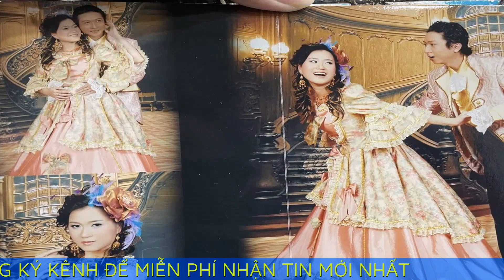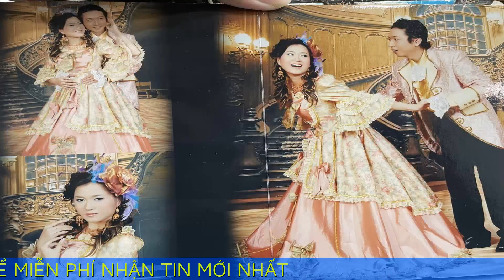Hứa Minh Đạt gây nghẽn mạng khi tung ảnh cưới với Lâm Vỹ Dạ 13 năm trước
Dịp 14/2, đôi vợ chồng diễn viên hài khiến fan thích thú khi tung bộ ảnh cưới lãng mạn.

Cách đây 13 năm, Hứa Minh Đạt và Lâm Vỹ Dạ cho thấy độ chịu chơi và chịu chi khi đầu tư về trang phục cưới, từ áo dài truyền thống đến váy cưới hiện đại.

ứa Minh Đạt hài hước viết: "Lễ tình yêu du hành đủ các nước luôn". Chia sẻ của nam diễn viên nhận về hàng nghìn lượt like (thích) và bình luận của khán giả.

Hứa Minh Đạt và Lâm Vỹ Dạ hiện là một trong những cặp vợ chồng nổi tiếng của làng giải trí Việt. Sau 13 năm gắn bó, cặp sao lúc nào cũng mặn nồng như thuở mới yêu. Nam nghệ sĩ cũng thường xuyên chia sẻ những hình ảnh và lời nói đầy yêu thương tới bà xã trên mạng xã hội, cũng như trên các chương trình truyền hình khiến dân mạng không khỏi ngưỡng mộ.

So với ông xã, Lâm Vỹ Dạ may mắn hơn trên con đường sự nghiệp khi được nhiều khán giả yêu thích và là “gương mặt thương hiệu” cho nhiều gameshow truyền hình. Khi được hỏi có chạnh lòng không khi thấy vợ nổi tiếng hơn mình, Hứa Minh Đạt cho hay, anh cảm thấy điều đó là bình thường: "Không có gì phải buồn vì ở nhà vợ tôi cũng đã hơn tôi rồi”.

Lâm Vỹ Dạ cũng chia sẻ lại loạt ảnh cưới do chồng đăng tải và viết: "Không hiểu sao hồi đó chụp hình cưới mà hai đứa lại sáng tạo ra kiểu này? Ý tưởng gì vậy nhỉ".

Hứa Minh Đạt và Lâm Vỹ Dạ từng học chung trường đại học Sân khấu Điện ảnh TP.HCM. Tình cảm của cả hai bắt đầu nảy sinh từ những vở diễn, rồi họ tìm thấy sự đồng cảm và dần trở thành một cặp.

Khi về chung một nhà, Hứa Minh Đạt và Lâm Vỹ Dạ không tránh khỏi những lúc "xô bát xô đũa", song bằng tình yêu chân thành, họ đã vượt qua và ngày càng gắn kết hơn.

Tổ ấm của cặp sao càng hạnh phúc hơn khi có hai cậu quý tử ngoan ngoãn, thông minh. Hứa Minh Đạt từng tâm sự: "Tôi sợ vợ, nể vợ và rất yêu thương vợ. Đó là niềm hạnh phúc của người chồng. Sống trong gia đình là phải yêu thương nhau. Đối với tôi, đó là sự yêu thương trong gia đình".